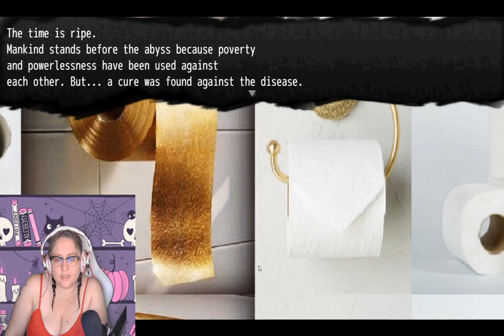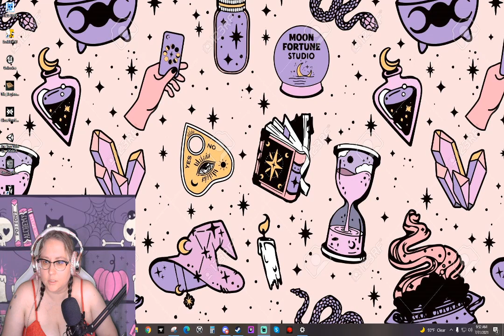Toilet Paper War!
The developer reached out asking me to try out his game.  It is SUPER cute!  Check it out!